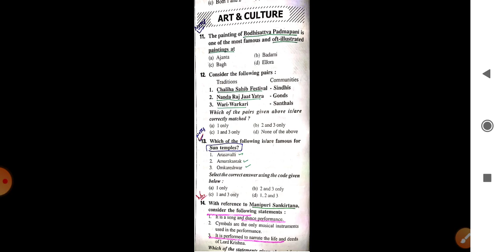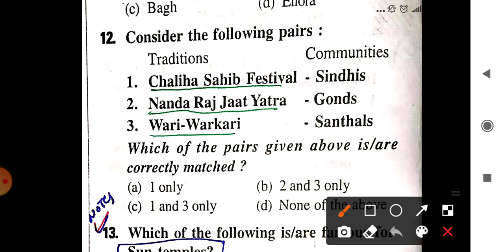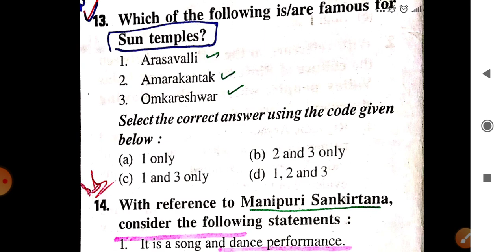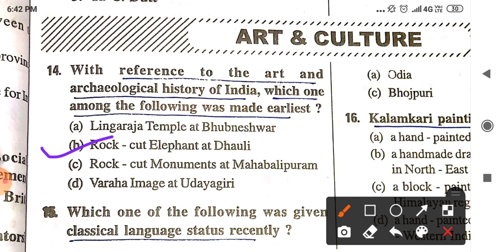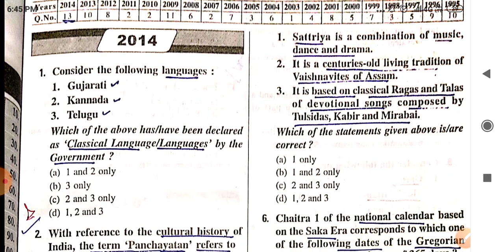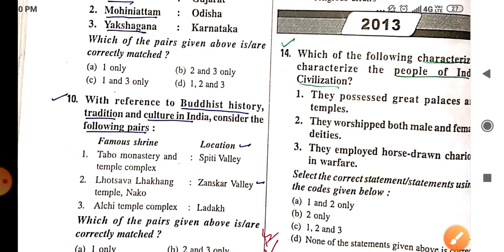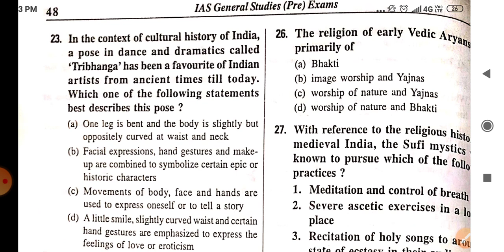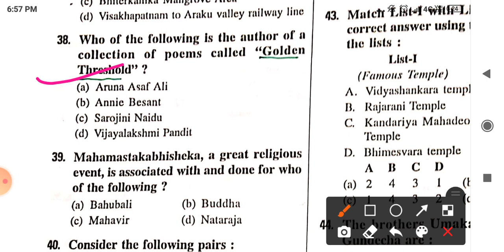PYQ's ANALYSIS OF ART AND CULTURE FOR KAS/UPSC 2021 BY WAHEED SIR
PREVIOUS YEAR QUESTION ANALYSIS
OF ART AND CULTURE FOR UPSC/KAS 2021.

QUALITY CONTENT AND STUDY MATERIAL

Follow on Instagram - waheed sirs academy.

Hurry up!!

Only a few seats left.

Don't miss this great opportunity.

Deadline is approaching. 🚧

This is the least amount one can pay for such fully fledged crash course.

Counselling and in app live doubt sessions.

In addition to KAS, Waheed Sir will personally guide this batch and also provide them strategies and study material to crack all the JKSSB exams at ease in the way.